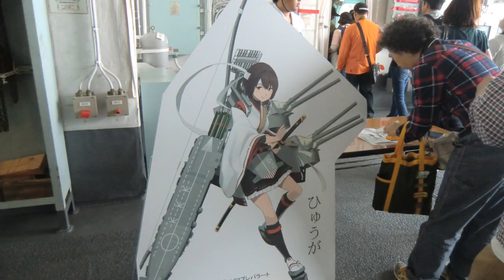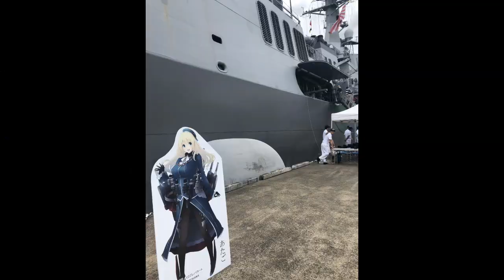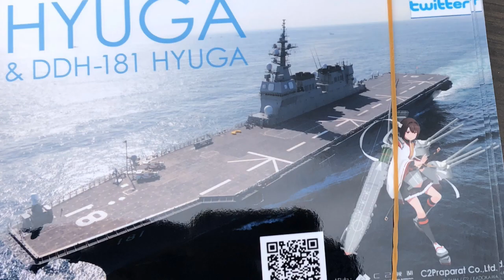舞鶴グリーンフェスタ2019 海上自衛隊 舞鶴地方総監部 北吸桟橋 艦これコラボ 74式戦車 舞鶴音楽隊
今舞鶴グリーンフェスタ2019の様子です。
海上自衛隊と艦これのコラボがあり、提督も多かったです。
陸上自衛隊の戦車等の展示もあり、大盛り上がりでした。
今度は、航空基地でヘリの撮影もしたいです！